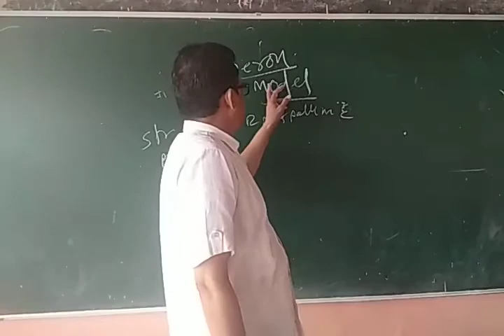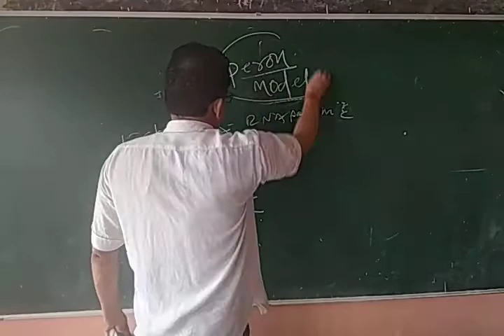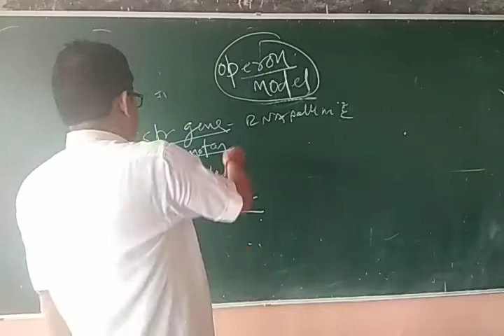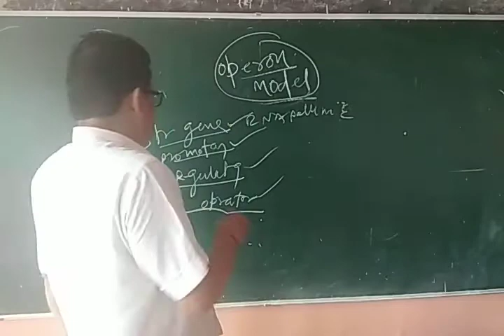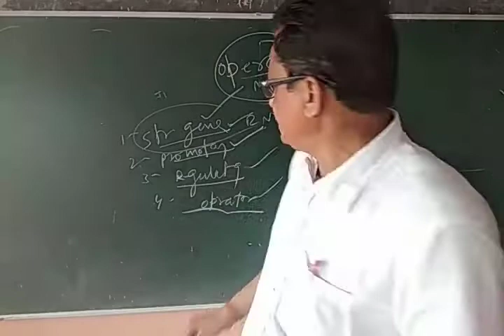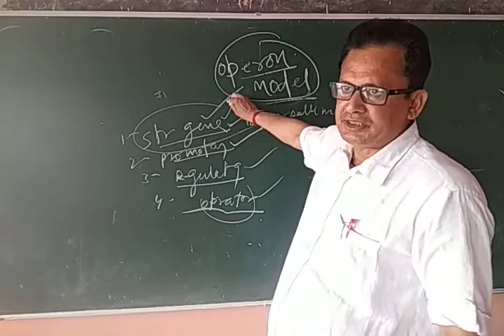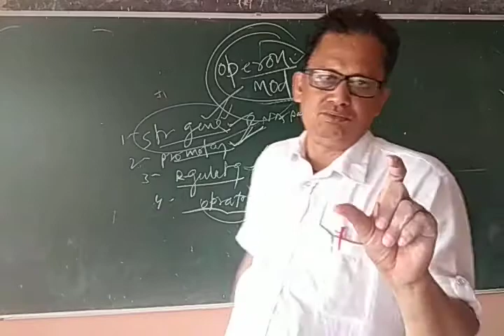DNA replication part 1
Purushottam dixit svm chirgaon